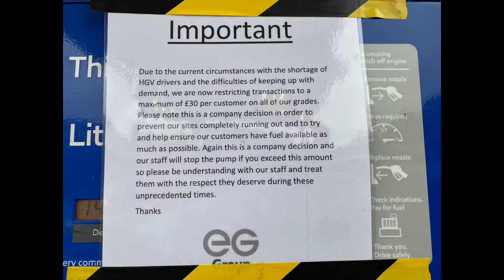Британия, нехватка горючего на АЗС. 26 Сентября 2021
Дефицит водителей бензовозов, по сообщениям СМИ 🤷‍♂️. BP полностью парализовано , другие АЗС работают с ограничениями и большими очередями.